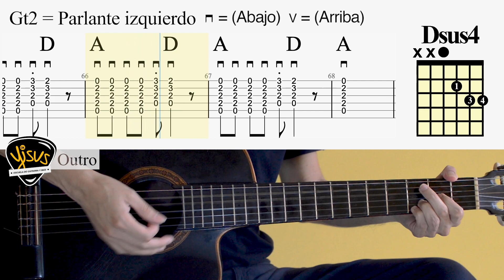Sé que todo ha acabado ya - PEDRO SUÁREZ VÉRTIZ (acordes)